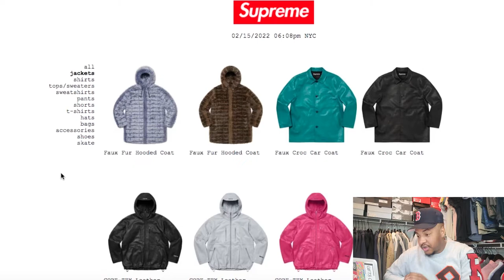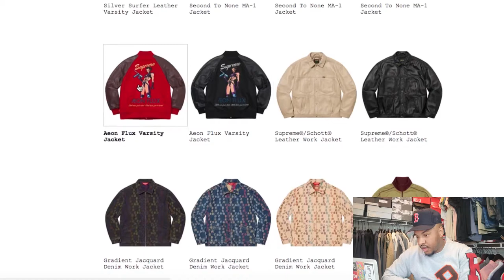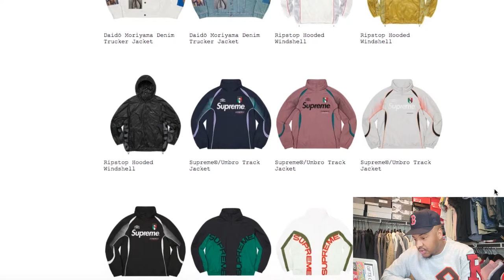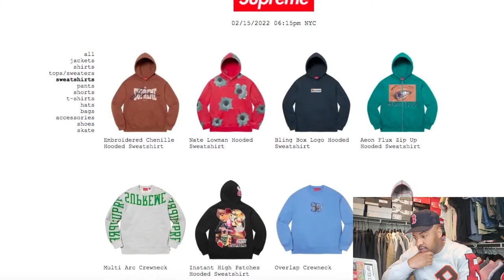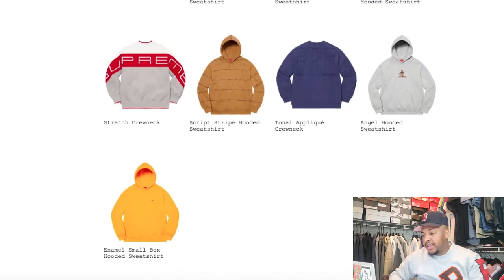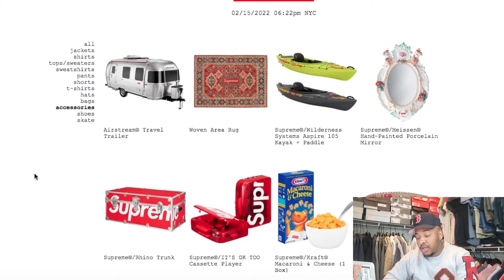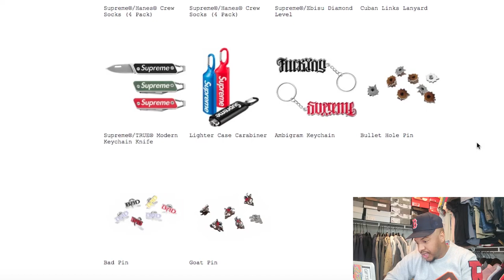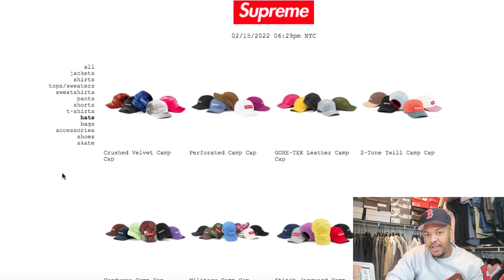SUPREME S/S 22 Look Book Review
Supreme Season is BACK !!! They dropped the look book on Monday but, better late than never. Here is the look book for Preme's upcoming Spring/Summer '22 Season.